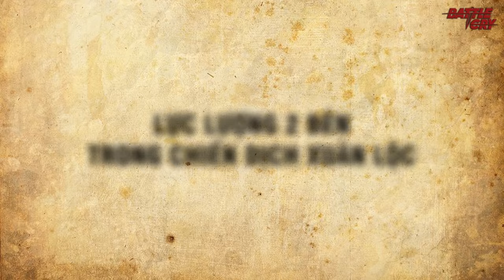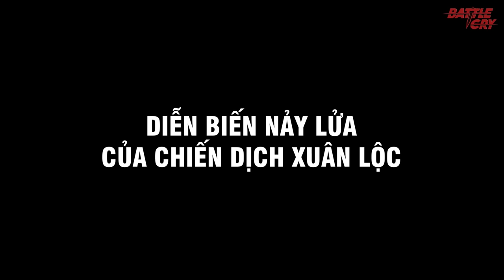XUÂN LỘC - TRẬN ĐÁNH LỚN CUỐI CÙNG CỦA VNCH | CHIẾN TRANH VIỆT NAM #41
XUÂN LỘC - TRẬN ĐÁNH LỚN CUỐI CÙNG CỦA VNCH

Từ miền Trung tiến vào Sài Gòn qua quốc lộ 1 là con đường lớn và thuận tiện nhất để hành quân đặc biệt là với pháo binh và tăng thiết giáp. Từ Cao Nguyên tiến xuống Sài Gòn phải qua con đường 20 Từ Duyên Hải tiến vào sẽ qua quốc lộ 15.

Và điểm then chốt giữa các tuyến đường đó chính là Xuân Lộc. Giới lãnh đạo Sài Gòn xác định phải t..ử th..ủ Xuân Lộc - Mất Xuân Lộc là mất Sài Gòn.
Trong bối cảnh quân đoàn 2 dưới trướng Lê Trọng Tấn và Nguyễn Hữu An liên tiếp lập đại công khi giải phóng Huế - Đà Nẵng rồi Phan Rang thì quân đoàn 4 với hơn 4 vạn đại quân của tướng Hoàng Cầm bị ch.ặn đứng tại Xuân Lộc.

Trước khó khăn ấy đích thân tư lệnh QGPMN Trần Văn Trà đã ra trận địa và xoay chuyển cục diện cuộc chiến! Tướng Trà và quân đoàn 4 đã làm cách nào để đ.ậ.p t.a.n cánh cửa thép vào Sài Gòn? Đó chính là diễn biến của video này.

Trận thư hùng Xuân Lộc!
Một trong những trận đ..á..n..h hay nhất trong kh.áng ch.iến chống Mỹ.